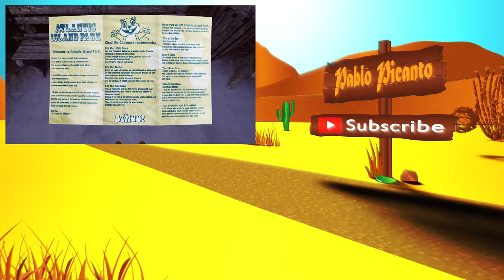Valley | Playthrough Part #11 | Voices of the Past